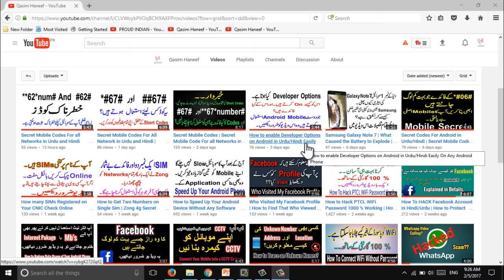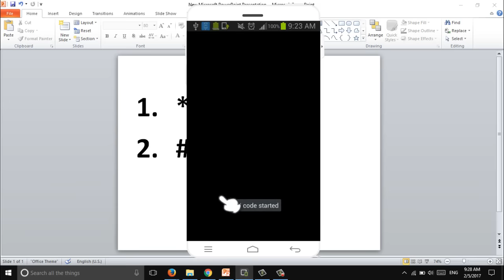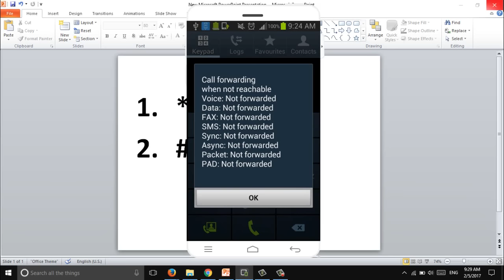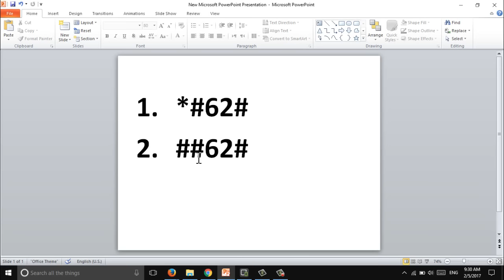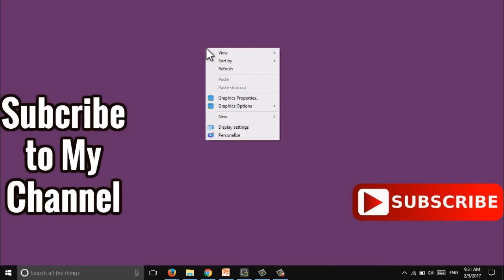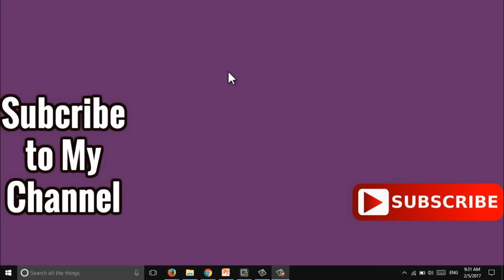Secret Mobile Code For all Network in Urdu and Hindi - Video Number 4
Secret Mobile Code For all Network in Urdu and Hindi

In this video You can learn aout Two secret Codes (*#62# and ##62#). What is their functionality and how to use these codes.How check if your mobile is hacked or not.How to listen anyone phone calls.You can also learn that how to enable these setting in graphical settings.

If you are looking for the List of All Hidden Samsung Secret Codes,Samsung Galaxy Secret Codes,Wonderful code for all network,Free internet tricks for all networks,Secrete Codes for nokia,secrete codes for android or all the details about secrete codes or hidden codes for all the networks then must Subscribe to my channel.